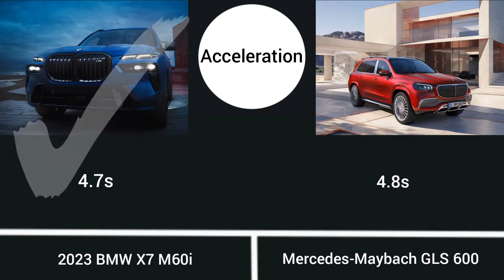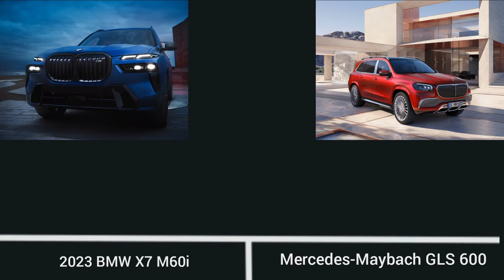2023 BMW X7 M60i VS Mercedes-Maybach GLS 600